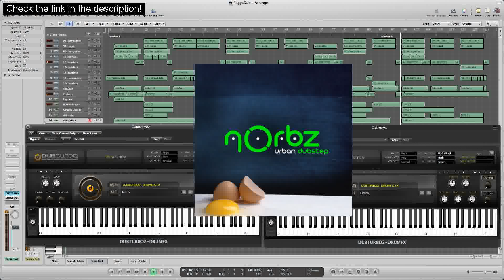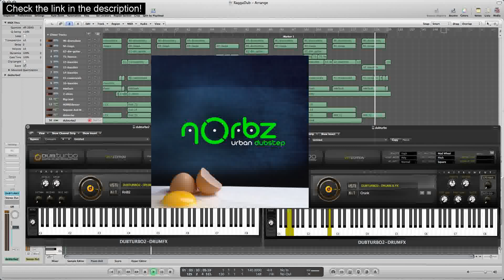New: Turn Up Da Bass MADAFOKA~! - Norbz -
DubTurbo Special Discount & download - Make Your Own Beats